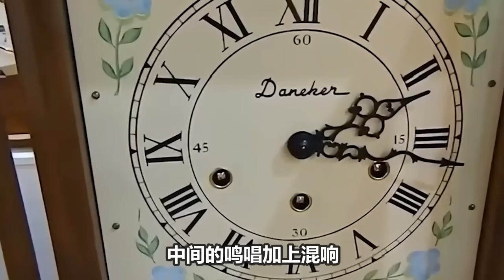【周深】《舞台2023》加更未播花絮！周深Amber再跳《创4》主题曲！周深又有新歌，网友却说周深别唱了，太搞笑了！